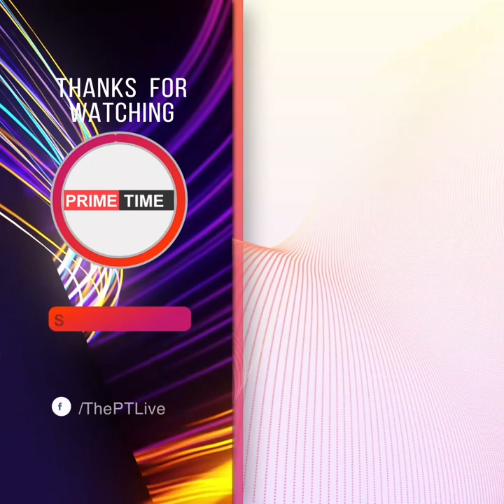തീവണ്ടി തടയാൻ ട്രാക്കിൽ നെഞ്ചുവിരിച്ച് നിന്നു; രണ്ട് സിഐടിയു പ്രവർത്തകർക്ക് പരിക്ക്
കൊൽക്കത്ത: പശ്ചിമ ബംഗാളിൽ ദ്വിദിന ദേശീയ പണിമുടക്കിന്റെ ഭാഗമായി തീവണ്ടി തടഞ്ഞ സമരക്കാർക്ക് പരിക്കേറ്റു. സിഐടിയു യൂണിയൻ അംഗങ്ങളായ രണ്ട് പേർക്കാണ് പരിക്കേറ്റത്.